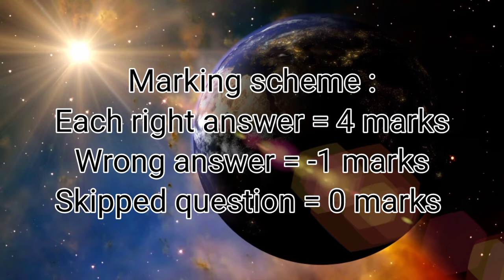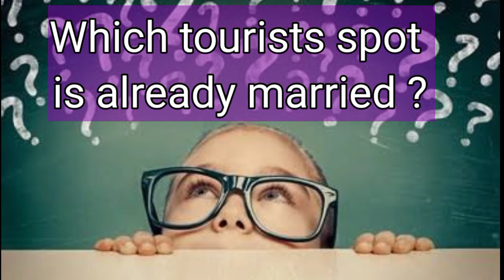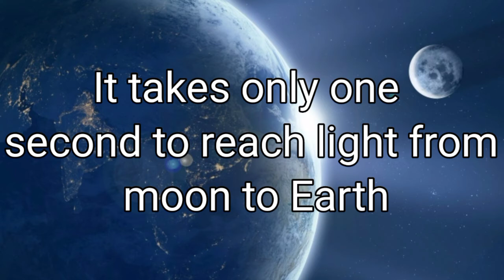Amazing facts that only 1 % people know ! /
Hey there
today we are going to start a quiz which only a few percent of people can answer !!!
 and  will be sure blow your mind !